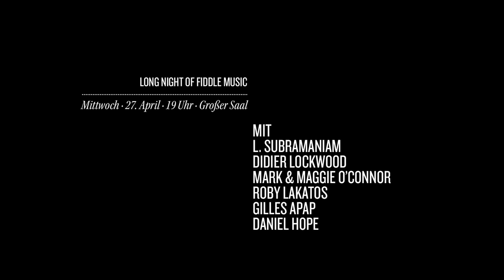Long Night of Fiddle Music –27.04. Konzerthaus Berlin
Eine Nacht voller Geigen mit Jazz, Gipsymusic, Bluegrass und Raga! Am 27.04. bringt die „Long Night of Fiddle Music“ Gilles Apap, Roby Lakatos, Dr. L. Subramaniam, Didier Lockwood, Mark O´Connor und ihre Bands auf die Bühne, Daniel Hope moderiert. Tickets #‎menuhin100‬ ‪#‎menuhinhommage‬